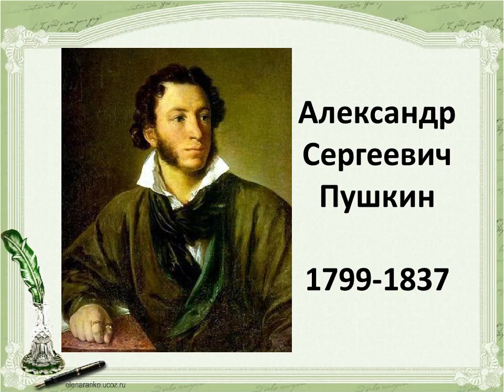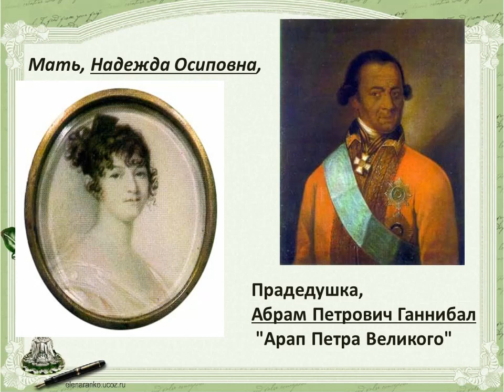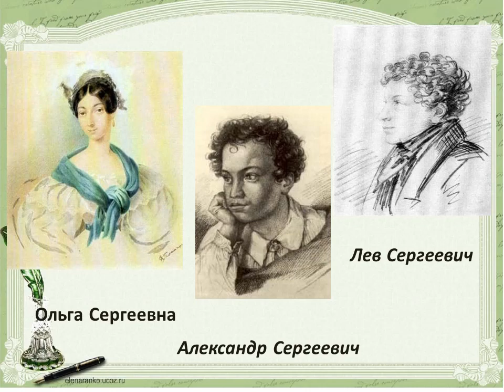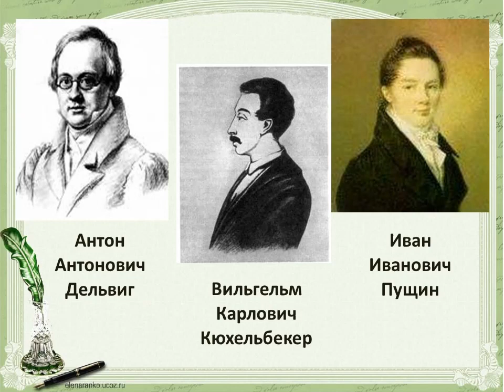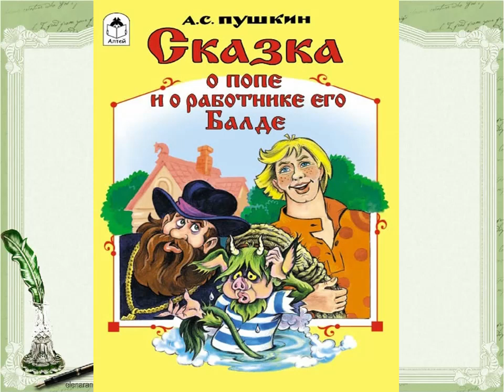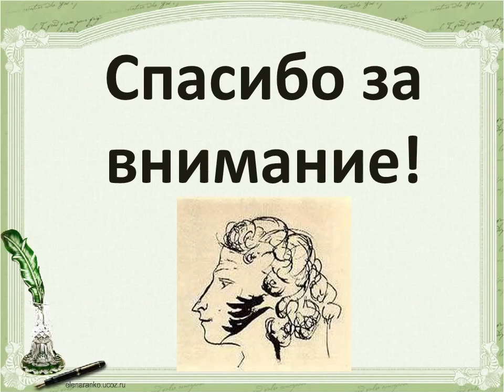Сказка о попе и о работнике его Балде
Цигломенская библиотека № 16 поведает историю создания известной сказки Александра Сергеевича Пушкина.